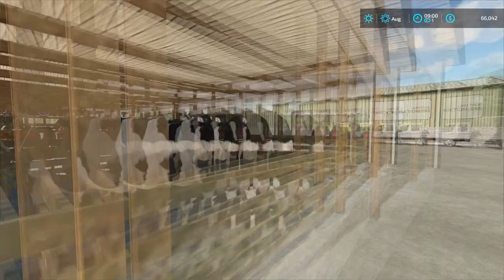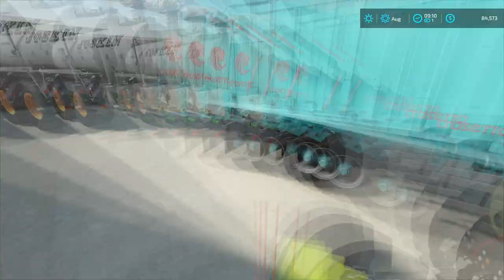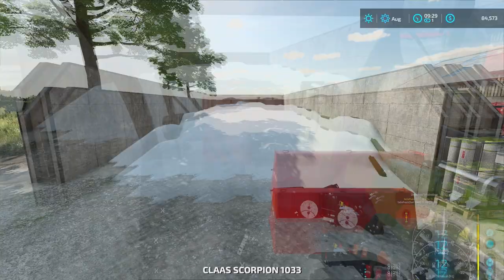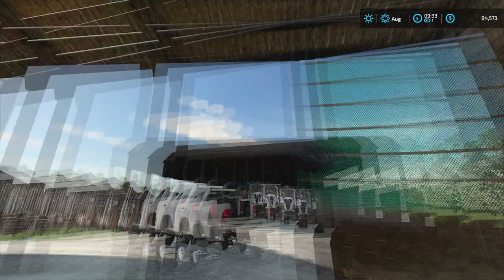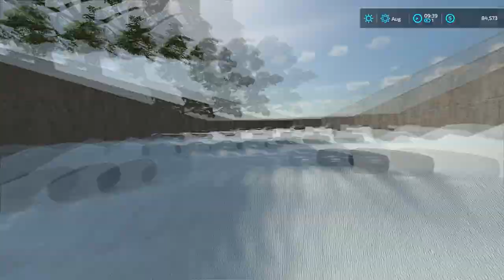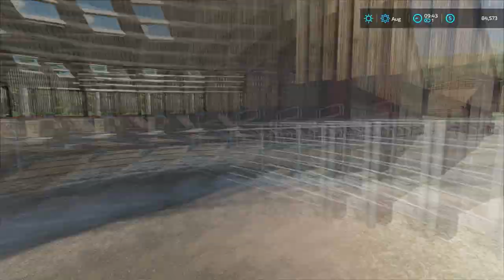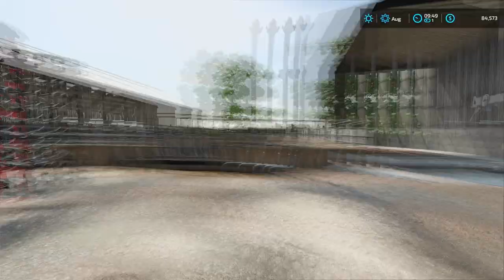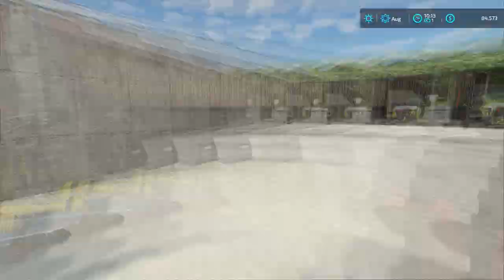Covering OVERFILLED BUNKER Silo & Spreading SLURRY | Purbeck Valley | Farming Simulator 22